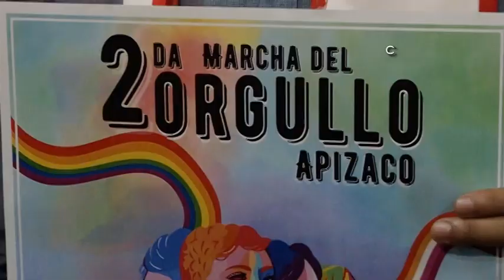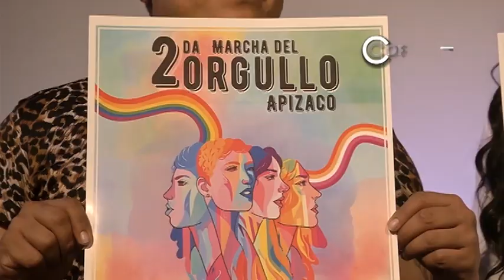Realizarán Segunda Marcha del Orgullo LGBTTTIQ+ en Apizaco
Están programadas diversas actividades que comenzarán el 11 de mayo con la coronación de sus reyes Yajani Dalet y Gustavo Ángel López.